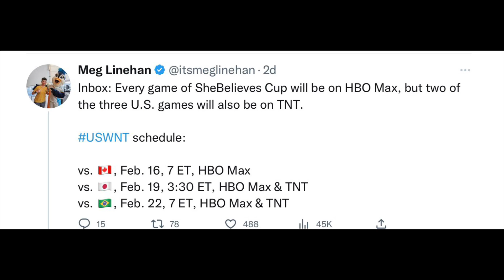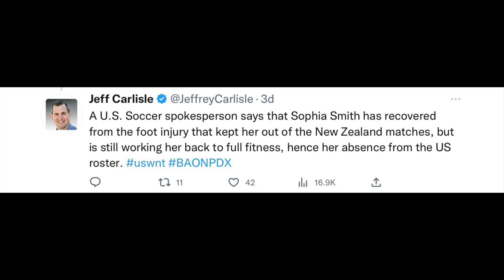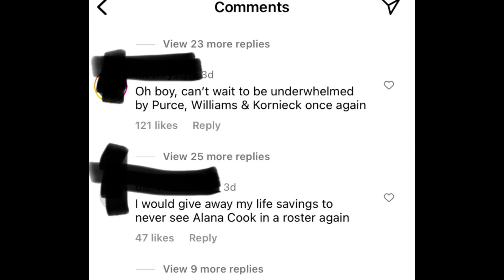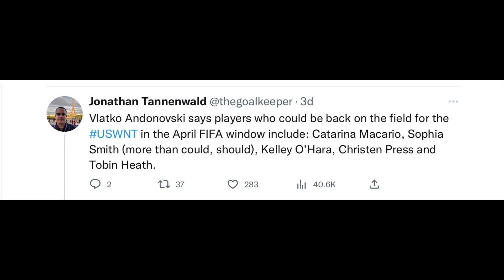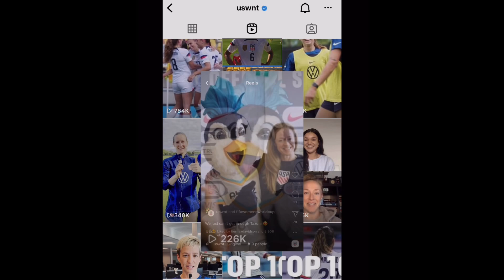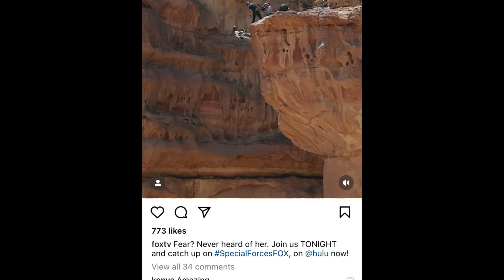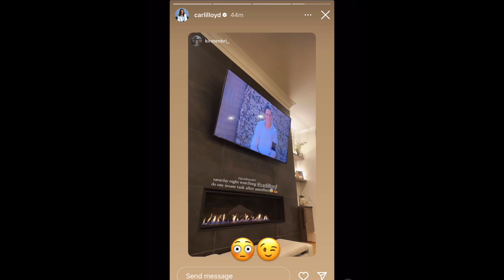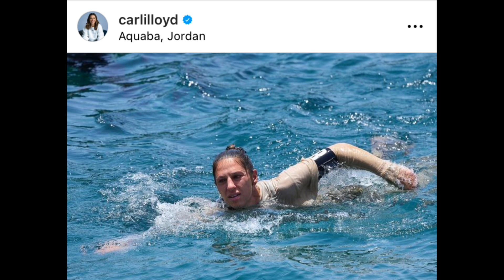SHEBELIEVES ROSTER! ANY SURPRISES? SPECIAL FORCES WORLD'S TOUGHEST TEST WILL CARLI LLOYD MAKE IT?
0:00 - 0:23 Intro
0:24 lead up to the World Cup, just had friendlies
0:39 They announced the times and networks for the She Believes Cup games 2023
1:37 They released the roster for the games
2:17 Still no Sophia Smith. We have an update about her.
2:45 Still no Kelley O'Hara
2:51 Hailie Mace did not make the roster
3:08 Sam Coffey not on the roster
3:41 Pinoe is back on the roster
4:00 Sara's overly pumped and feeling good about the World Cup, hopeful hottie
4:51 Sara thinks Vlatko lost a lot of people
5:30 Vlatko says Christen and Tobin could be included in the roster for April
6:40 She Believes games will be tough. Tough teams to beat.
7:40 Carli Lloyd is on a reality TV show -- Special Forces: World's Toughest Test.
8:46 Carli Lloyd is so tough, mentally and physically.
9:16 They do wild missions.
9:48 Carli has failed a few missions but she's hella resilient.
10:15 Carli Lloyd is a polarizing player in the soccer world
10:38 Carli represents women in sports. She shows the world how tough women can be.
10:55 People think that women cry too much in sports.. But the men on this show have been crying more than Carli (There is nothing wrong with men or women crying either) Carli is so tough!
11:16 Carli not getting enough screen time
11:30 Nothing Wrong with crying.  Sometimes men judge women for being emotional
12:15 Carli stronger than most of the men
13:33 Check it out on Hulu!
12:56 Carli is doing great!
13:24 Channel "update"

Hey everyone, hope everyone is doing well! Just wanted to to say that I'm not sure how long or when I will be leaving to be with my dad. It's all kind of up in the air right now. He is doing ok. I also just feel bad that the last few months I don't feel like we have been on top of our Youtube and Instagram game as much as we have in the past. (Responding to comments and posting and such) But we love making content and we are not going anywhere. Just wanted to give a bit of an update on what is going on recently. Also, thank you to everyone who continues to watch and enjoy our videos! It means the world.